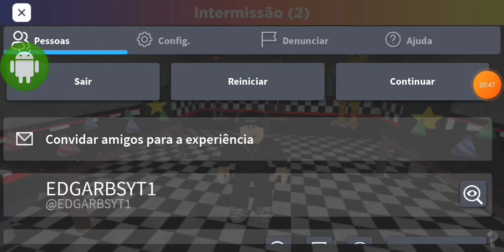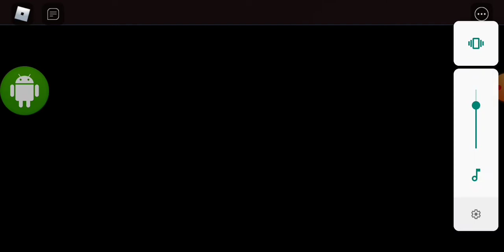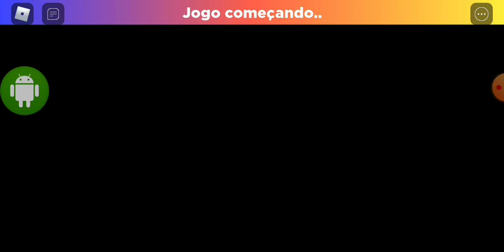Jogando Roblox Mod Menu eu Entrei no Mapa do Five Nights at Freddy's Multiplayer!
download do jogo Mod Menu espero que gostem do vídeo família '_'